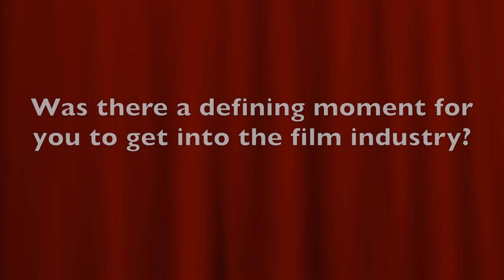Interview: Jamie Weston, Therica Wilson Read + Kate Greer | Fox Trap (The Fan Carpet)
The Fan Carpet sits down with Jamie Weston, Therica Wilson Read + Kate Greer for their new horror film Fox Trap.